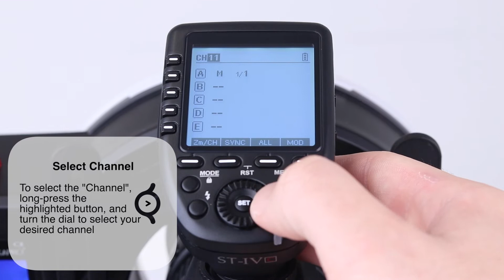How to Sync Your RIKO400 Ring Flash with your Trigger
A short video showing you how to sync your Pixapro RIKO400 (GODOX AR400) Ring Flash with an ST-IV Trigger (The process is the same with ST-III, ST-III+, and ST-IV+ Triggers also).